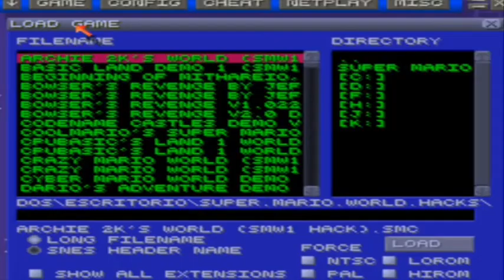Mario Bailando Panamericano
Este es mi primer video
COMENTEN